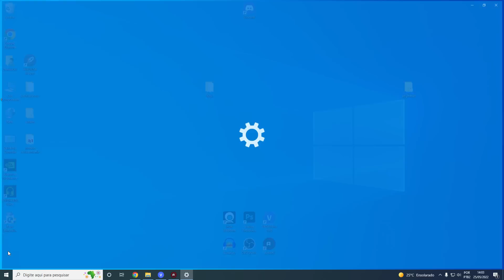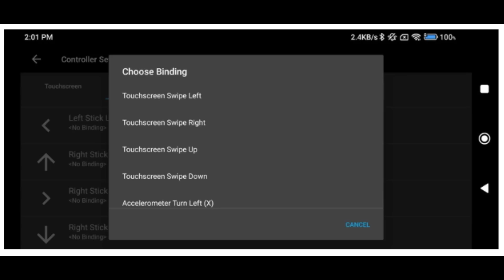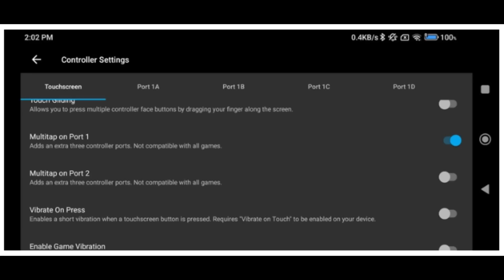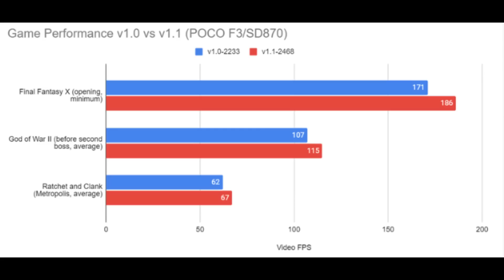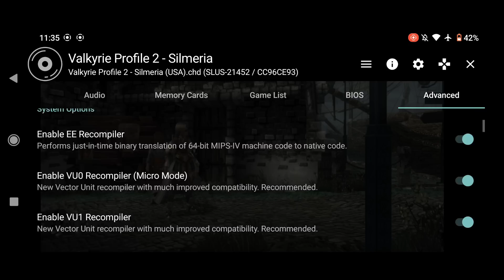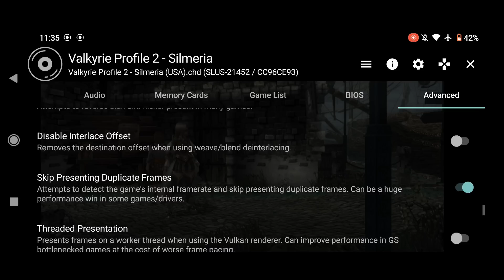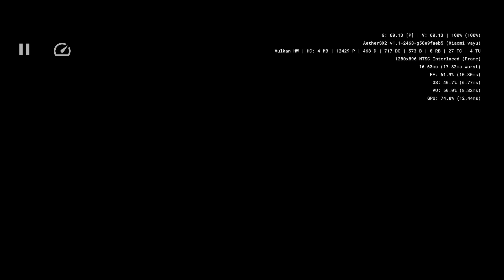AetherSX2 v1.1 CHEGOU! A nova MELHOR VERSÃO do MELHOR emulador de PS2 para CELULAR ANDROID!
AetherSX2 v1.1 chegou, recheado de novidades! Essa é a nova melhor versão do melhor emulador de PS2 para celular Android!

FLYDIGI Apex 2 (cupom: SENHORLINGUIÇA)
Gamesir X2 Type-C
Gamesir X3 Type-C
8BitDo SN30 Pro+ 2
Gamesir T4 Pro

💻Meu PC:
Intel Core i7 10700 @4.6GHz
16Gb (2x8) 3000Mhz OLOy Owl